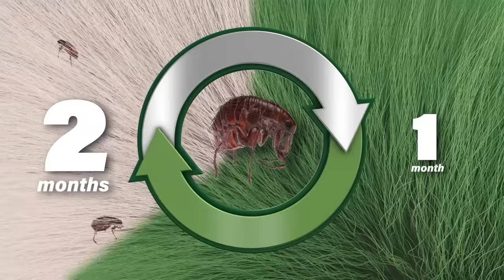Advantage® XD Flea Prevention vs. the Competition — 0:15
Advantage® XD 2-month flea protection isn’t just convenient. Our exclusive active ingredient, spinetoram, protects twice as long as the monthly competition and outlasts the typical 6-week flea life cycle, killing existing fleas and new fleas that hatch from their eggs.

Discover more about Advantage® XD at AdvantageXD.com.